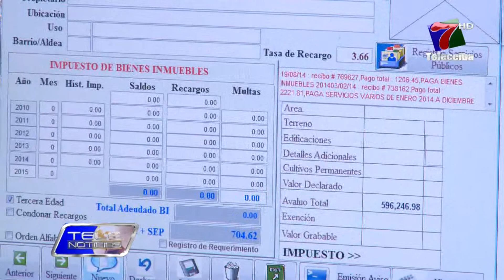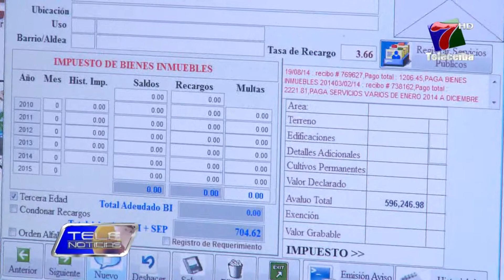AUMENTO RECAUDACION DEN UN 10%